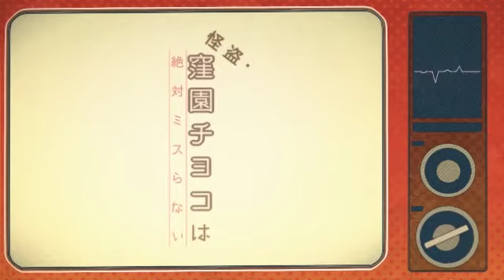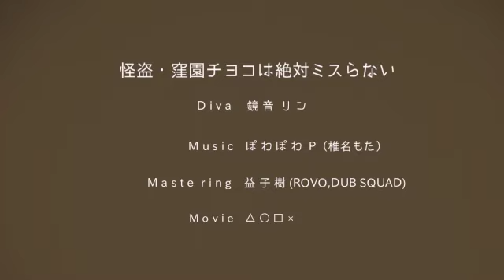【もち】 『怪盗・窪園チヨコは絶対ミスらない』を歌ってみた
I'm back after a long hiatus~ Yay!
With this moving back to California and the mess I had to sort through before doing that move, I've been very busy and just recently got the time to finally sit down and record another cover. Though honestly, I'm just really slow at uploading solo covers. Doesn't help that SCB and mixing stuff got in the way. I'm going to challenge myself and try to release another sing within the next week. We'll see.

Anyways, this song took 3 times as long to mix than to record.. I swear. The random effects and small things really took a toll. It was fun and cute song though~

Song title - Kaitou ・Kubozono Chiyoko wa Zettai Misuranai
Vocals and mixing - もち (mochi)
Music＆Lyrics by ぽわぽわP